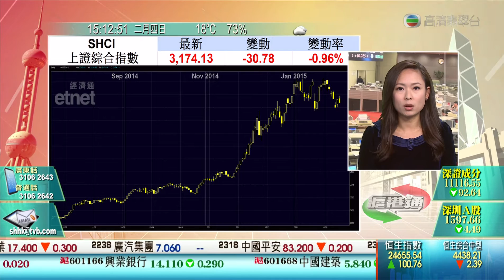林小珍：互講通櫃 020415 151226